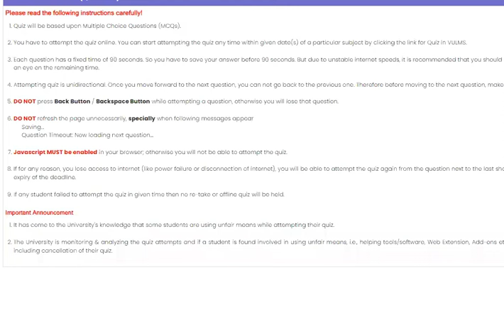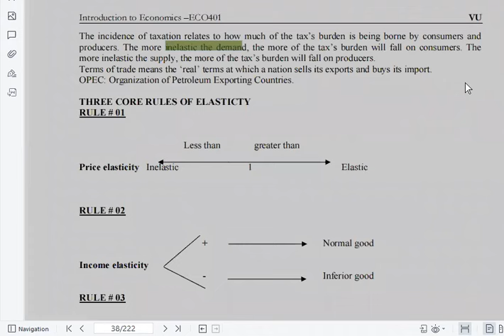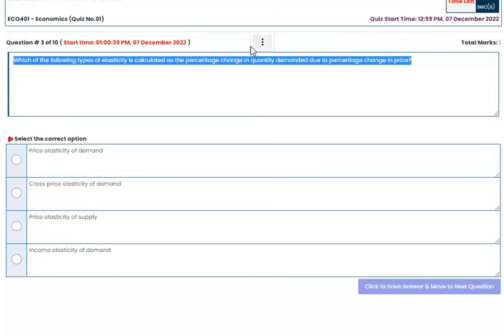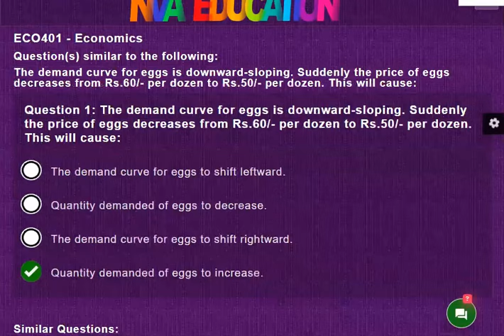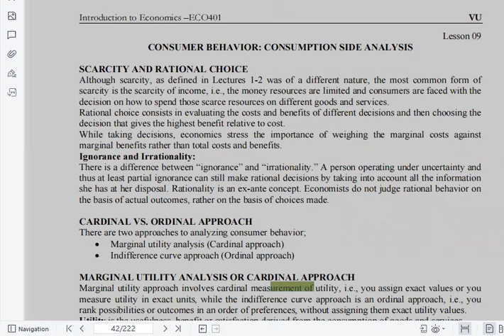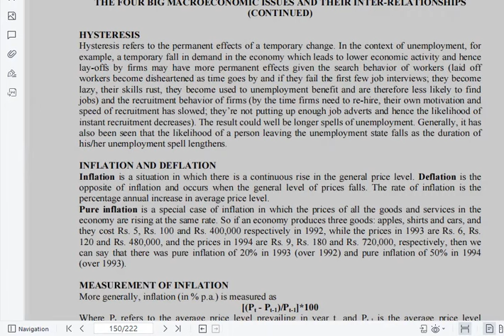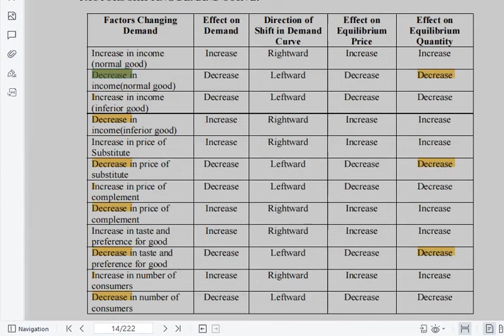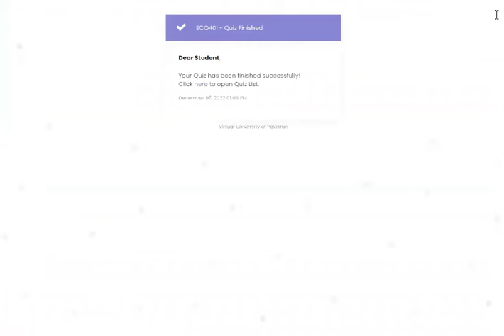ECO401 - Economics Quiz No.01 Solution Fall 2022 | Study By Noor Khan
This video contains the solution of ECO401 - Economics Quiz No.01 Fall 2022.